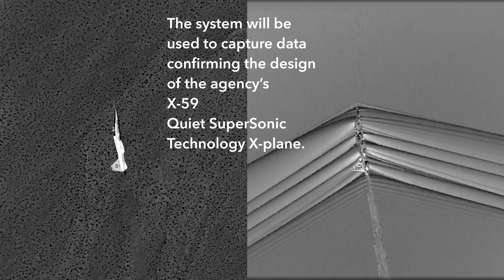NASA Captures First Air-to-Air Images of Supersonic Shockwave Interaction in Flight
NASA has successfully tested an advanced air-to-air photographic technology in flight, capturing the first-ever images of the interaction of shockwaves from two supersonic aircraft in flight. The images, originally monochromatic and shown here as composite colored images, were captured during the fourth phase of Air-to-Air Background Oriented Schlieren flights, or AirBOS, which took place at NASA’s Armstrong Flight Research Center in Edwards, California. The flight series saw successful testing of an upgraded imaging system capable of capturing high-quality images of shockwaves, rapid pressure changes which are produced when an aircraft flies faster than the speed of sound, or supersonic. Shockwaves produced by aircraft merge together as they travel through the atmosphere and are responsible for what is heard on the ground as a sonic boom.

The system will be used to capture data crucial to confirming the design of the agency’s X-59 Quiet SuperSonic Technology X-plane, or X-59 QueSST, which will fly supersonic, but will produce shockwaves in such a way that, instead of a loud sonic boom, only a quiet rumble may be heard. The ability to fly supersonic without a sonic boom may one day result in lifting current restrictions on supersonic flight over land.